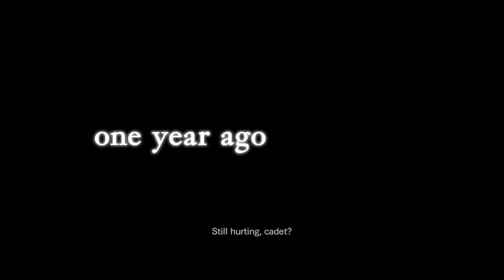Let's Play | Resident Evil Revelations | Part 6 | Near Death/Tweedle Dee & Dum | Survival Horror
ON THIS EPISODE:
We barely survive getting the lift key from Raymond's infected partner but luckily switch over to the idiots from the cutscene a few parts back!

Cheers!